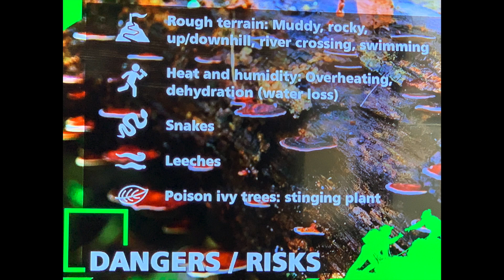WBT Vietnam 6 Grottetur Tu Lan, 3 dages ekspedition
Vietnam. 3-days of trecking tour throug Tu Lan Caves.